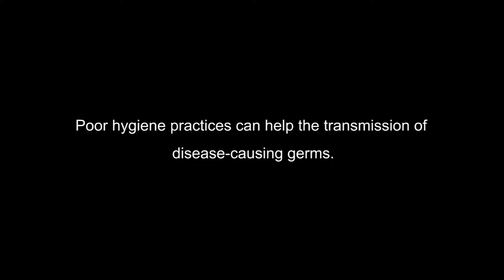An Animated Short Story On Swachh Bharat || Swachh Bharat Abhiyan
Watch An Animated Short Story On Swachh Bharat  || swachh Bharat Abhiyan.